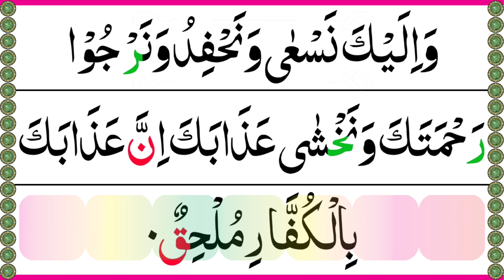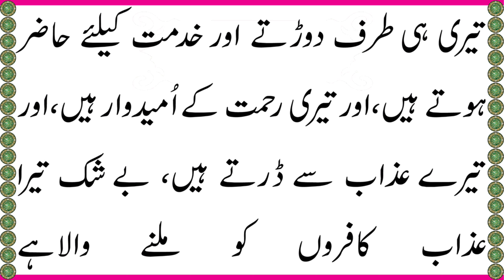Dua e Qunoot |FULL| Easy to memorise | Recitation with urdu translation | Al Quran Reminder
hd arabic text

دعائے قنوت اردو ترجمہ کے ساتھ
دعائے قنوت تلاوت اور اردو ترجمہ